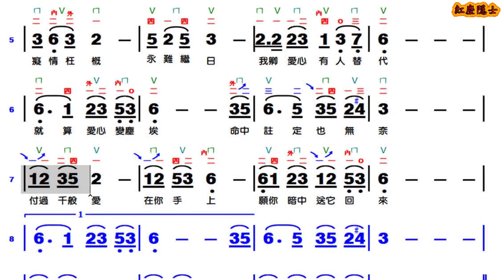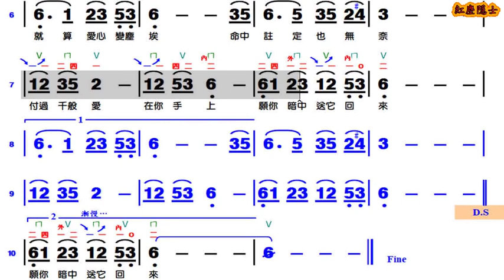換到千般恨 - bB調伴奏(動態譜)